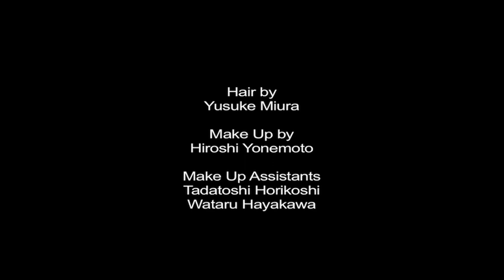Lonely Hearts Club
Nasty Gal teamed up with Tracy Antonopoulos and Asli Baykal to create the Lonely Hearts Club: a short film featuring India Menuez, Flynn Roddam, Indigo Lewin, Kesewa Aboah, Jessica Mansfield, and Alexa Haas in Nasty Gal Collection Spring 2014.